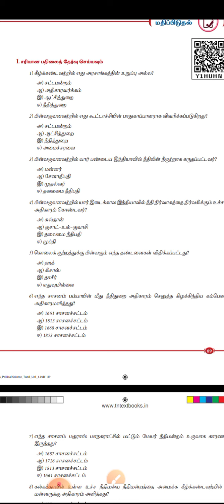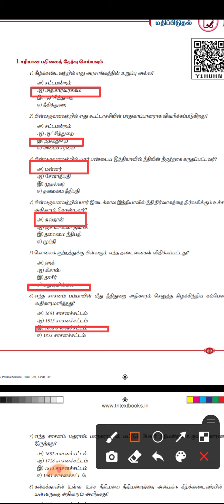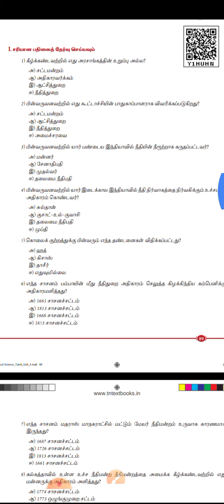12th Political Science unit-4 நீதித்துறை Book Back (Indian judiciary)